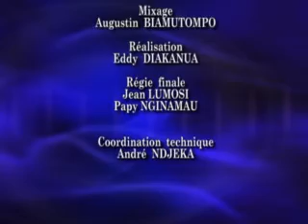MONDE DE L'ECONOMIE MONTE 7 MAI